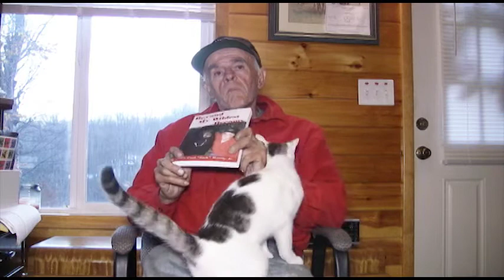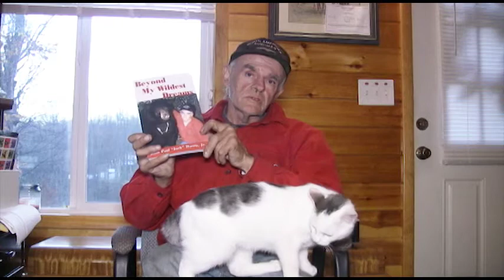Jack Harris 001